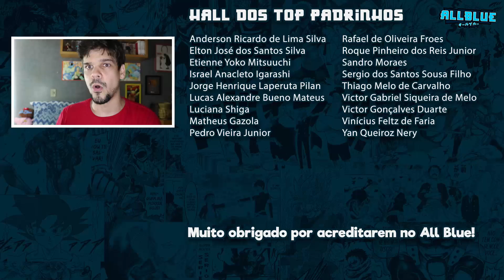ONE PIECE 951 | Big Mom VS Kaidou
Análise do capítulo 951 do mangá One Piece.